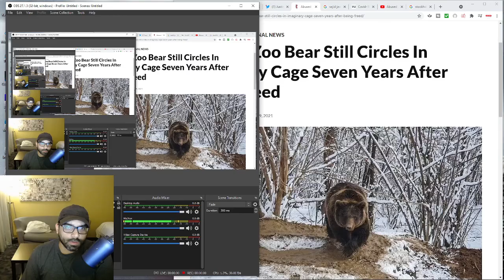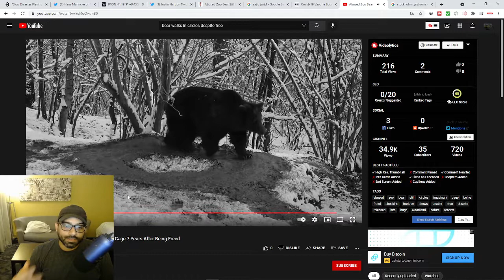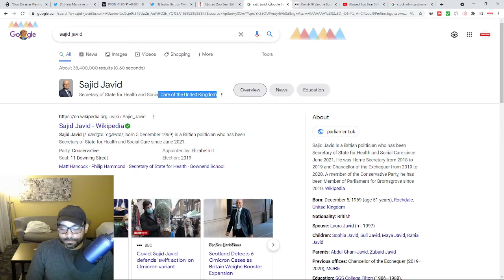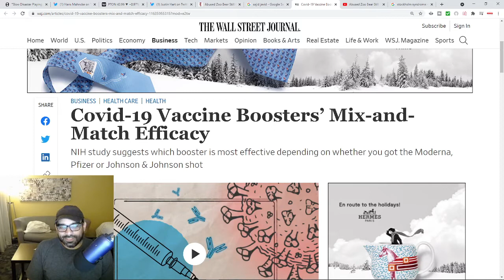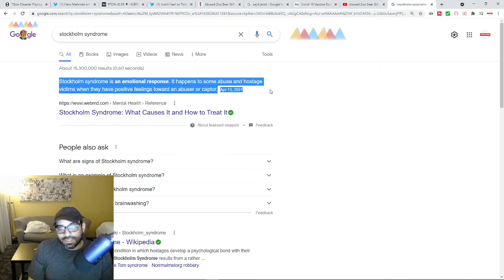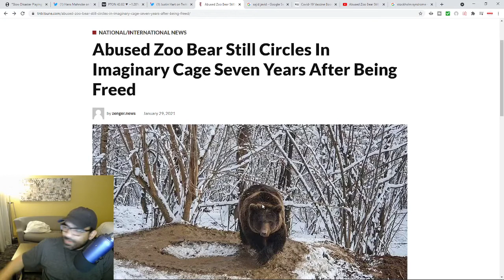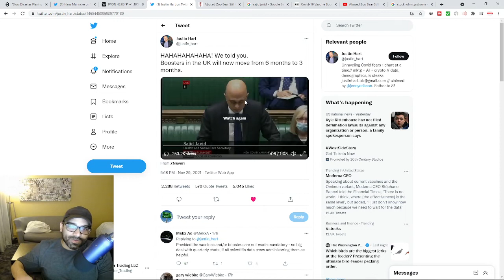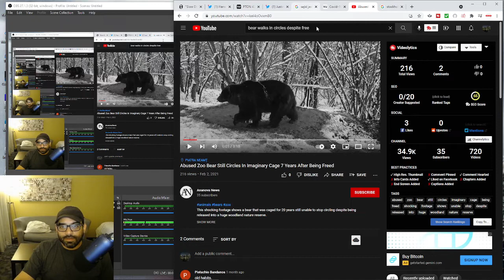Sajid Javid Confirms : Jabs AT LEAST Every 3 Months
Sajid Javid is the Secretary of State for Health and Social Care of the United Kingdom and has confirmed covid jabs will be at least every three months